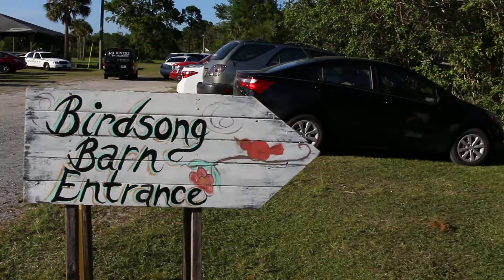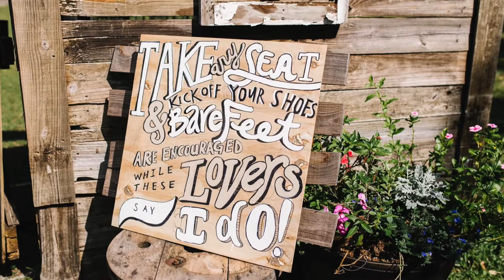Cassie & Ivan's Wedding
Sweet and unique barn wedding with two of the sweetest folk with the most loving family and friends.